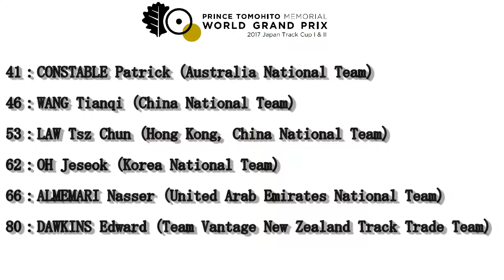2018 Japan Track Cup II 男子エリートケイリン１回戦２組